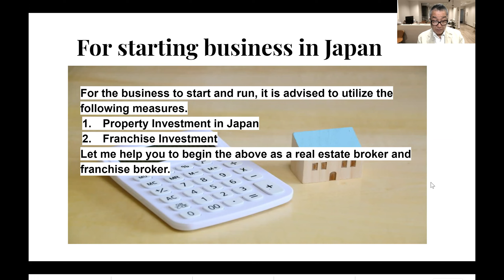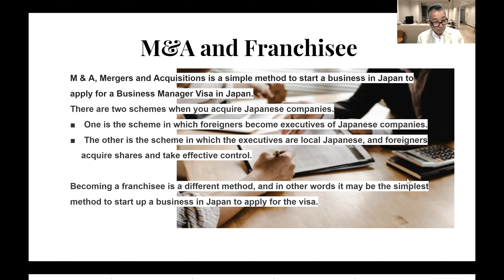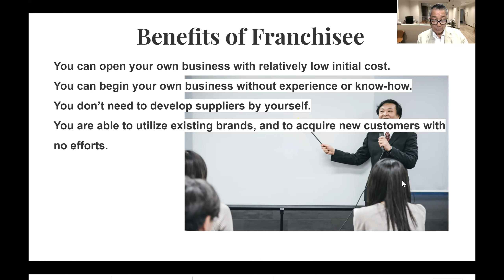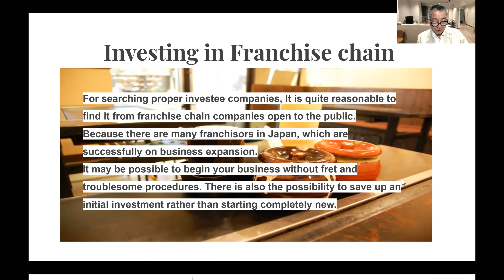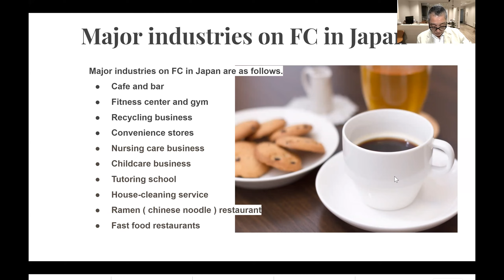M&A and Business Manager Visa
To acquire a business manager visa in Japan, investment in Japan is starting method.
AER NEXT LLC.
7F, KeioShinjuku321 Bldg., 3-2-1, Shinjuku, Shinjuku -ku, Tokyo, JAPAN 160-0022